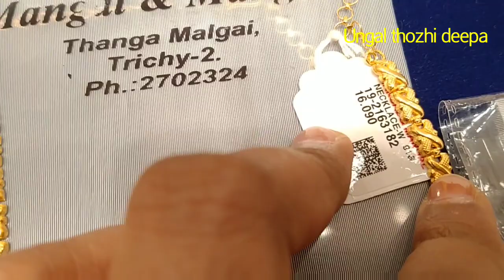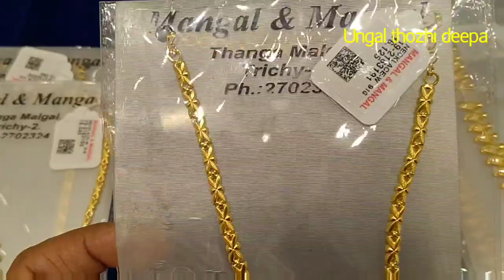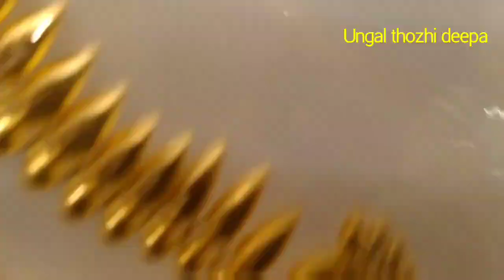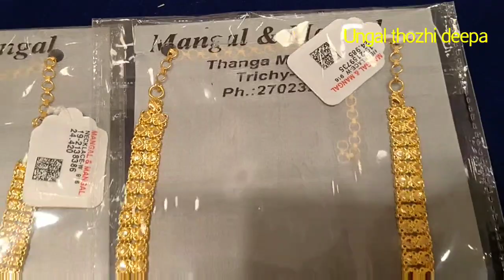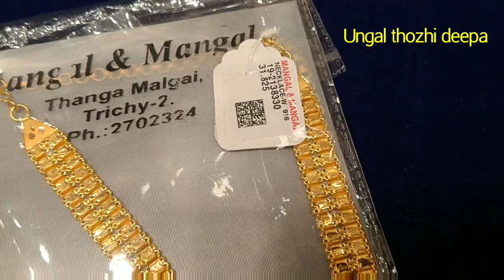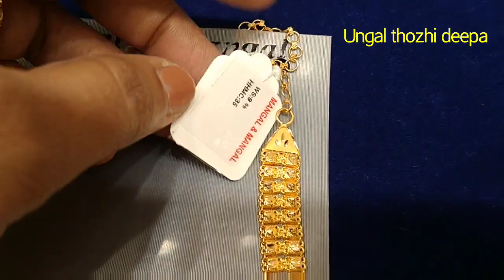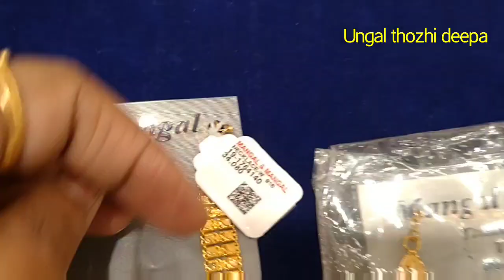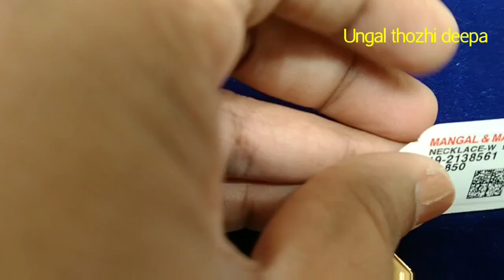2sovereign lite weight Kerala type middle haram/15gms Haram/mangal & mangal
15 grams Kerala Haram 2sovereign middle harams in trichy mangal & mangal mangal malai mullapoo malai all types of lite weight middle harams 916 hallmarks gold jewelleries

1sovereign 916 hallmark dollar chains mangal & mangal Trichy collections
Bangles from 8grams weightless Bangles in trichy mangal & mangal
3grams daily Wear chains middle haram collections 916 hallmark jewelleries in trichy mangal and mangal

Trichy Mangal & mangal bangles collections from 16grams daily wear function wear bangles wastage From 6%
16grams thaali Kodi from 6% wastage super offer .mangal & mangal trichy collections